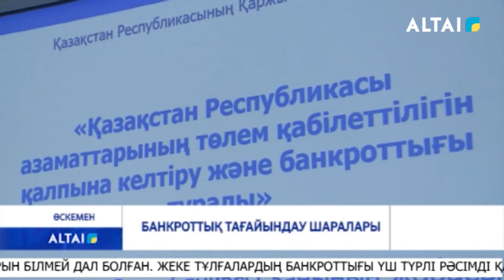Банкроттық тағайындау шаралары